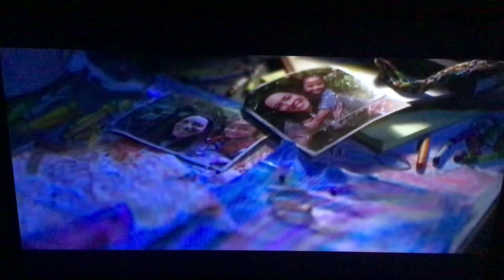What if titanus methuselah had a monstersverse trailer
This titanus methuselah trailer video is a joke also titanus methuselah slams leatherback with NEG difficulty also go see Godzilla guy channel and FDA channel as well they make good content on their channels